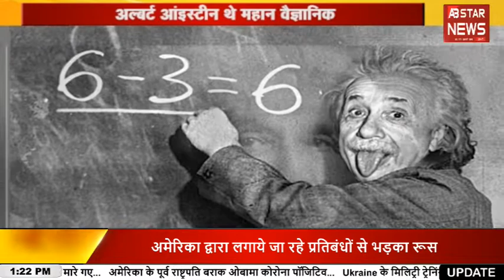Ek Kissa Din Ka Hissa: इतिहास के पन्नों में 14 march का दिन | 14 March History | AB STAR NEWS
today history
ek kissa din ka hissa
इतिहास के पन्ने
14 march
14 march history
14 march big news
14 march news
14 march incident
14 march incidents
breaking news
hindi news
trending news
today news
top news
top headlines
trending now
viral news
live news
Online News
Abstarnews
upsc knowledge
14 march history in hindi
14 march history india